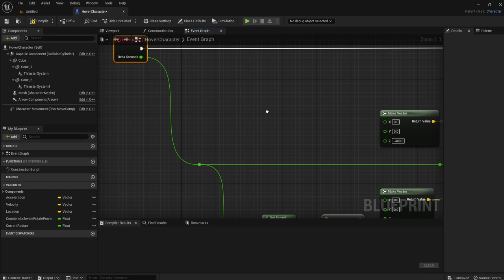VFX NIAGARA 141 次の加速度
ch8 p30

次の加速度＝現在の加速度＋重力 × DeltaSeconds＋入力ベクトル × DeltaSeconds

コメント
参考書を読んでもよくわからない
全般的に参考書としてはよくない
数値とかめちゃくちゃ見にくい＝動画内の数値があっているか不明
サンプルファイル内にもこれと同じ情報はない
Niagaraに特化した日本語の参考書はこれしかないのが悲しい